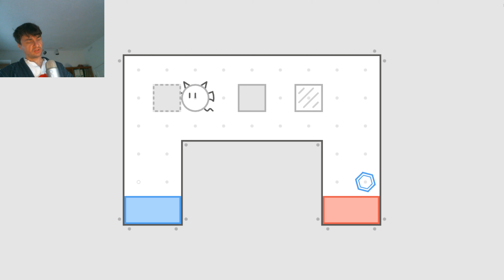Maxwell's Puzzling demon 2-15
World 2 Level 15